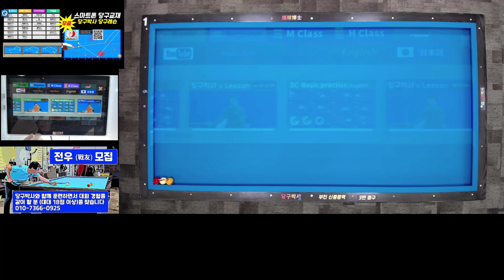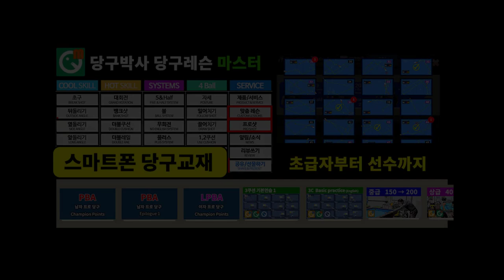당구박사 3구 초급(애버리지 0.39이하) 레슨 - 뒤돌리기 연속득점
3쿠션 초급자 (애버리지 0.39이하) 분들을 위한 뒤돌리기 연속득점 레슨입니다.